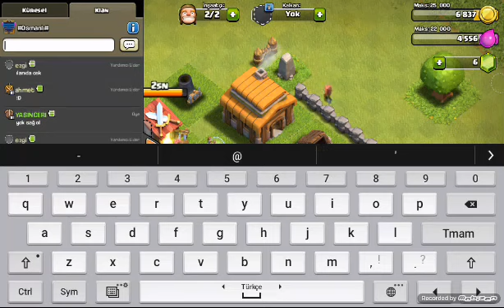Clash of Clans Oynuyorum Bölüm 1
Klan adı osmanli
Yanlış soylemısım asansor yapımıymıs